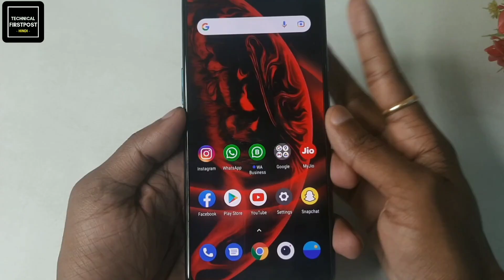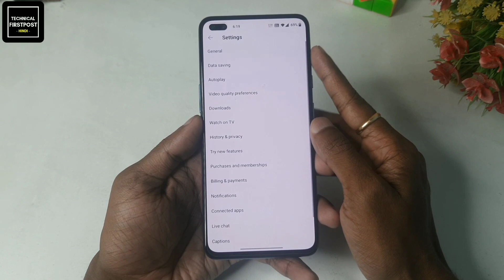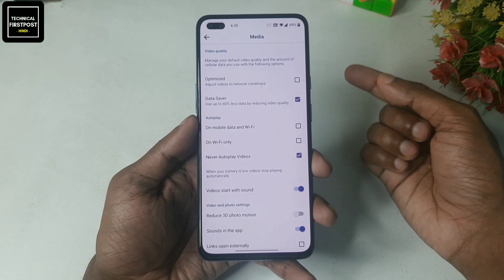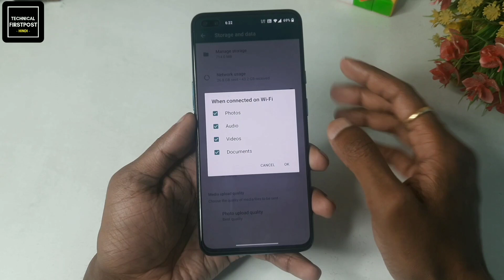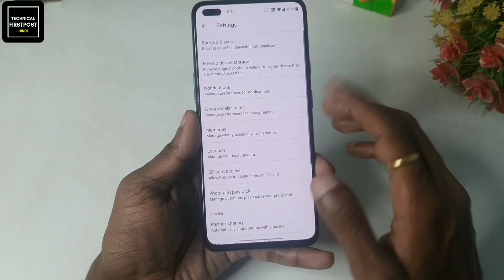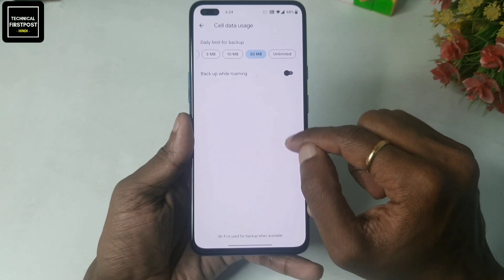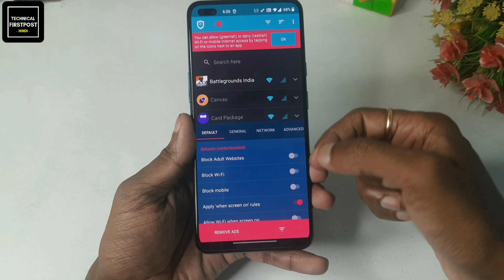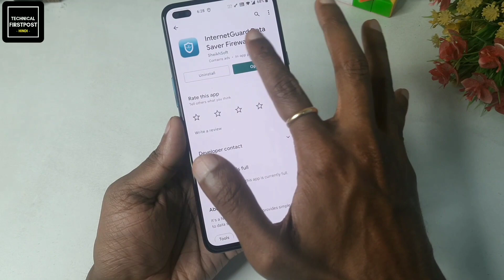Phone me Internet jaldi khatam hota hai to kya kare 2022 me ye 4 setting karo khatam nahi hoga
Namaskaar Dosto, Aaj ki es video me maine aapko aapke phone me jaldi khatam hone wali problem ka, 100% working solution 4 trick ki help se diya hai, yadi aap apne phone me yahe 4 settings 2022 me karte hai to aapke phone ka 1gb data bhi pura din chalega chahe kuch bhi karna.

Instagram (For some Instagram exclusive giveaways!) (yeh dosti hum nahi todenge)

1) How To Save Mobile Data In Android Phone
2) How To Use 1.5 GB Data Unlimited
3) What To Do If The Internet Pack Runs Out Soon
4) How To Use 1.5 GB Full Day
5) How To Extend Jio Data Unlimited